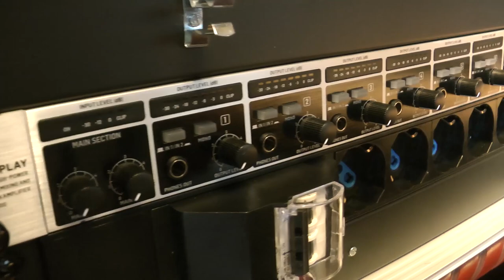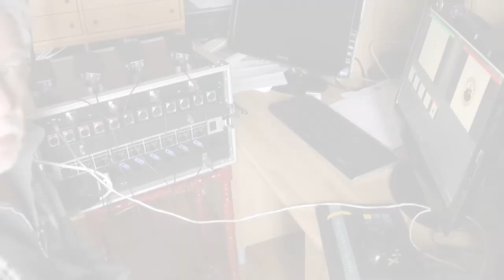Intercom and tally English version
Part of a video-audio control room.